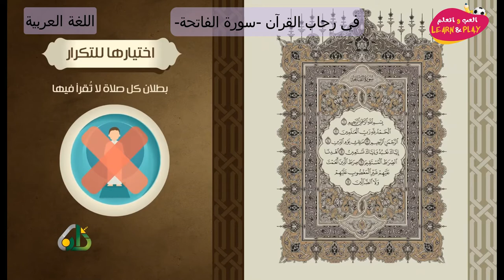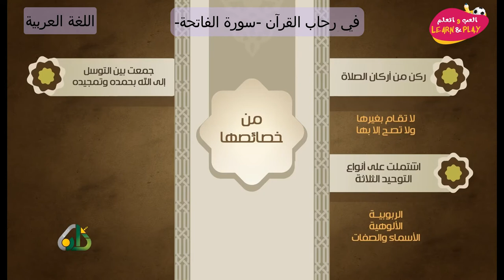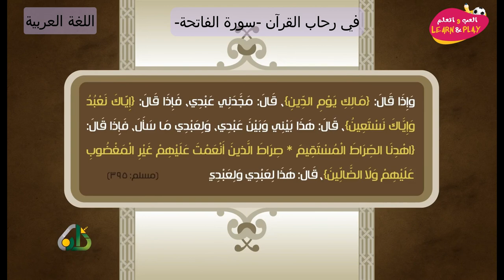90/01 🇸🇦. في رحاب القرآن، سورة الفاتحة.